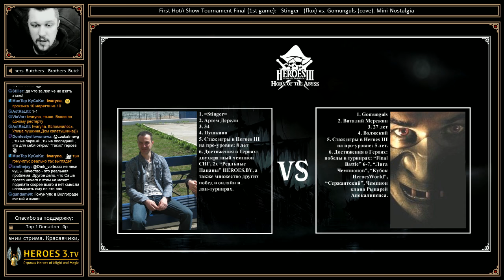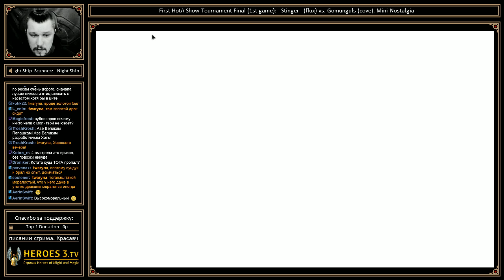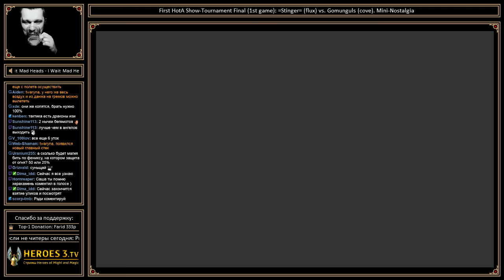Heroes3.TV: Stinger (fluxe) vs. Gomunguls (cove) Mini-Nosta (First HotA Show-Tournament FINAL-1)